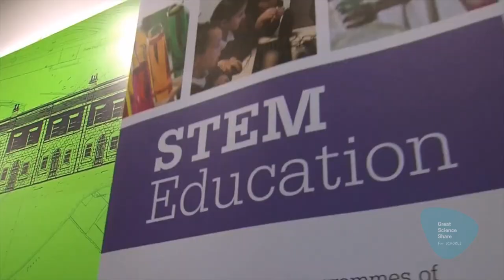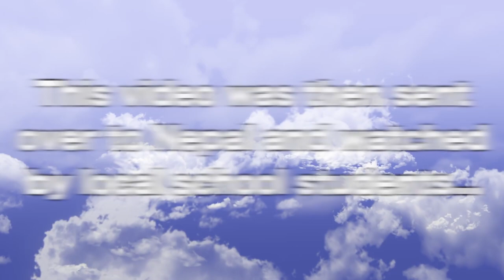STEAM leaders inspire Nepalese students to make scientific investigations!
We filmed students doing a quick science experiment in the STEAM garden. This video was then sent around the world to children in Nepal who then conducted their own experiment thanks to our students' instructions. Here you can see the journey from Bury to Nepal!